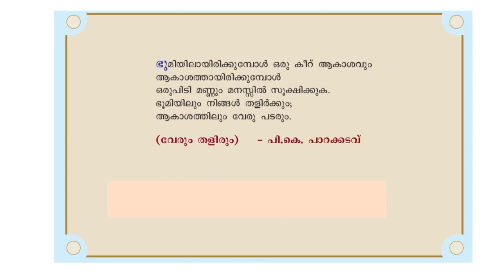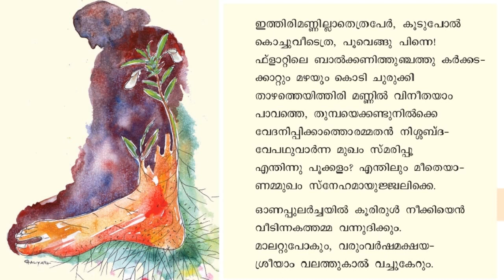8th Standard Malayalam 2nd Part 1